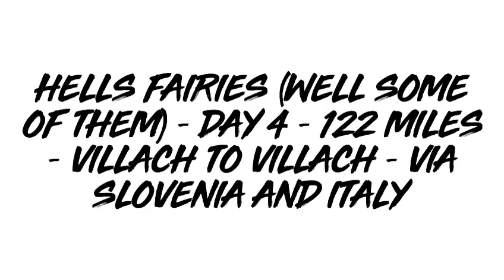Hells Fairies (Well some of them) - Day 4 - 122 Miles - Villach to Villach - Via Slovenia and Italy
Just 11 Adults playing like Children :-)